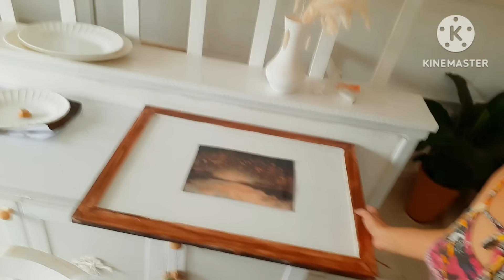ENCANTADA COM ESSE RESULTADO FINAL DA SALA DE TV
Resultado final da sala de TV ficou linda